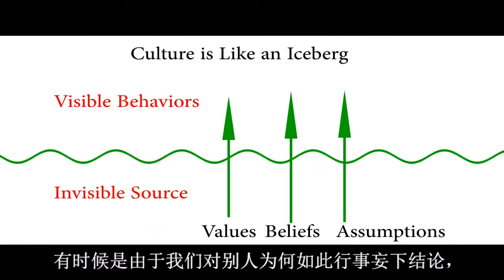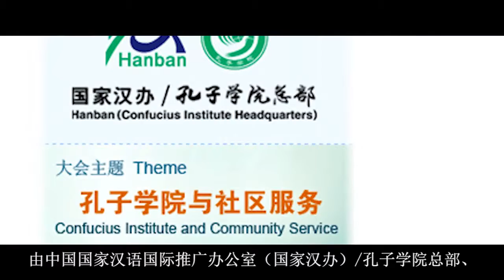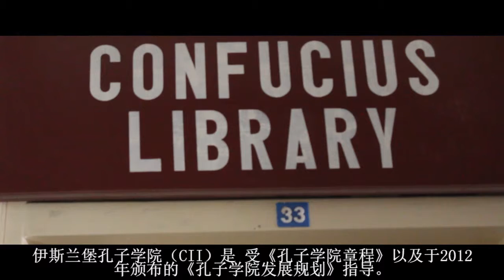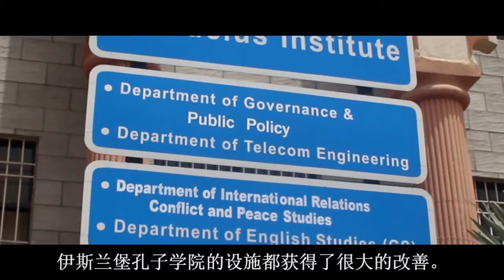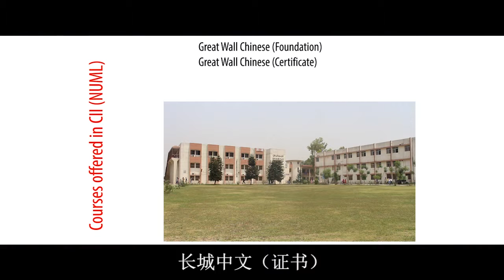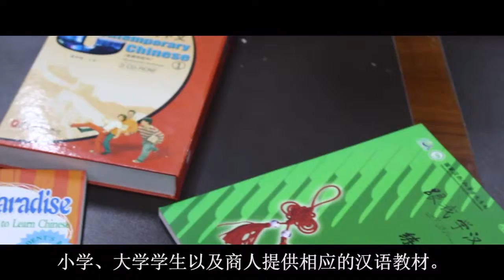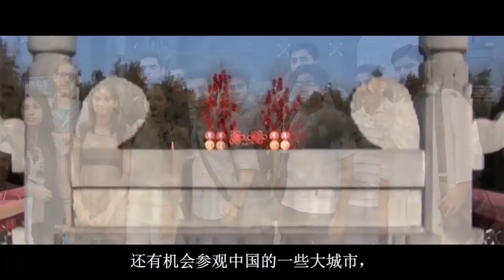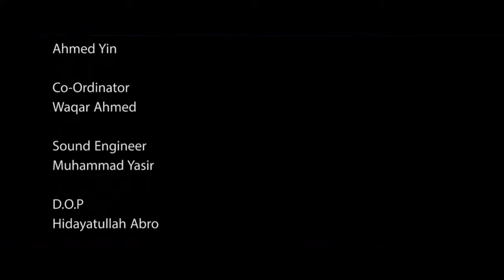confucius institute documentary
Chines Language promotional Documentary